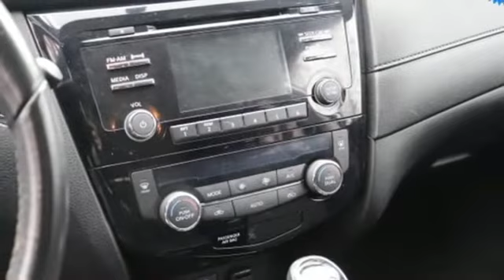Used 2017 Nissan Rogue Washington DC VA Woodbridge, VA P16069 - SOLD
Year: 2017
Make: Nissan
Model: Rogue
Trim: SV
Engine: 2.5L I4 DOHC 16V
Transmission: CVT with Xtronic
Color: Silver
Interior: Charcoal
Mileage: 28949
Stock #: P16069
VIN: JN8AT2MV7HW008767
Brilliant Silver 2017 Nissan Rogue SV AWD CVT with Xtronic 2.5L I4 DOHC 16VbrbrAsk about our Special Rates this month! Recent Arrival! 25/32 City/Highway MPGbrbrAwards:br * 2017 KBB.com 10 Best SUVs Under $25,000brCowles Nissan of Woodbridge has been family owned and operated for over 37 years!

Address:
14777 Jefferson David Hwy